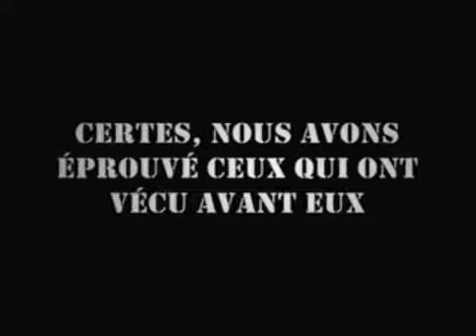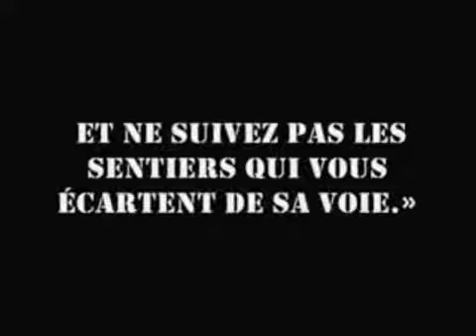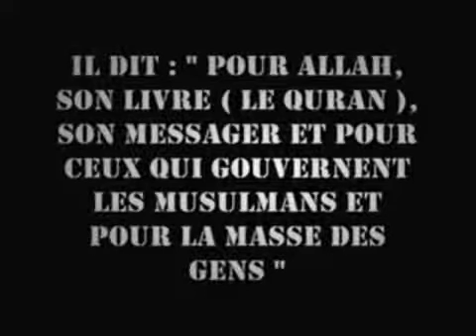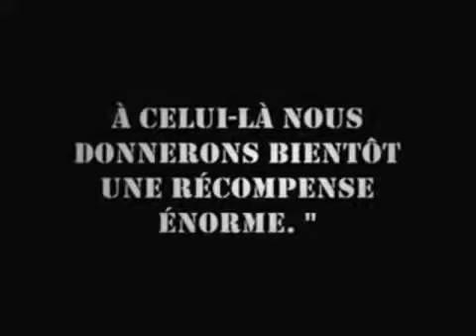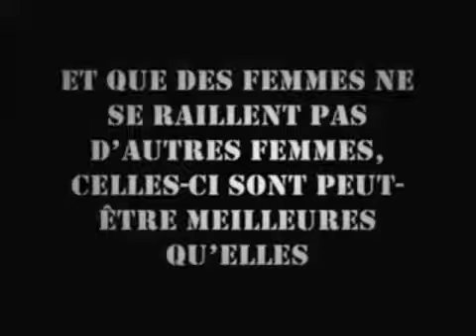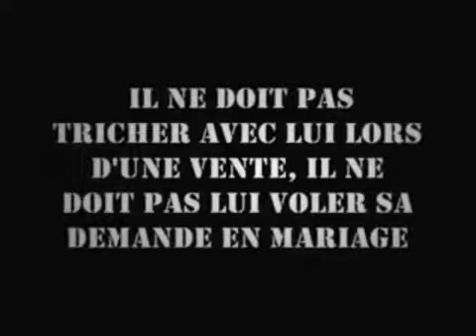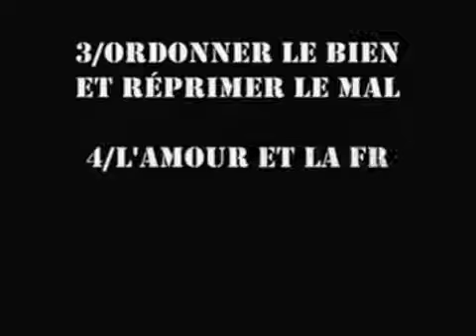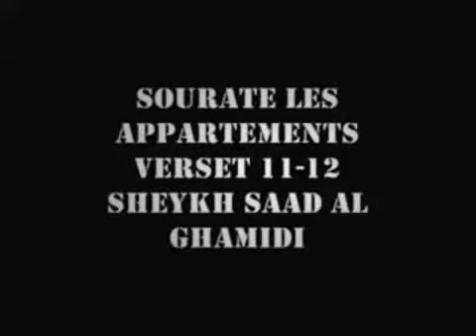Causes permettant le Secours de la Oumma - Sheikh Al-Fawzan (hafidhahu Allah)